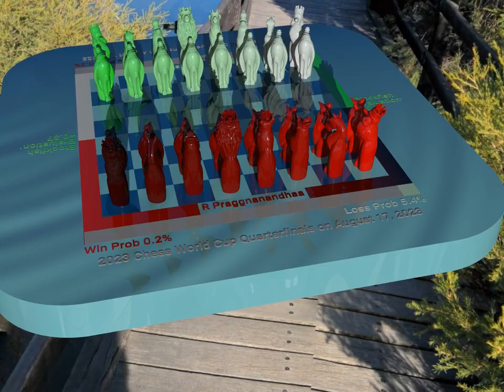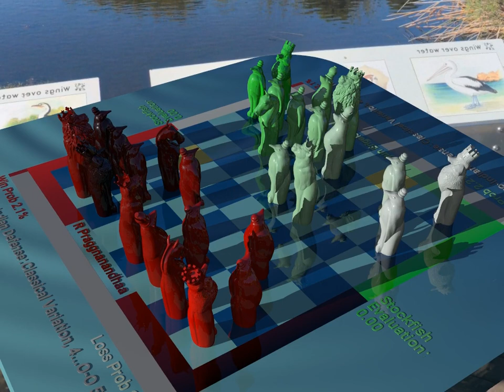Arjun Erigaisi vs R Praggnanandhaa at 2023 Chess World Cup Quarterfinals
In the pulsating depths of Baku, Azerbaijan, as the neon lights of the cityscape flickered on, two chess titans prepared to engage in an electrifying battle of wits. Arjun Erigaisi, an enigmatic mastermind with a FIDE rating of 2710, sat at the helm of the white pieces, while R Praggnanandhaa, a prodigious young talent with a FIDE rating of 2690, took on the mantle of darkness with the black pieces. It was the 2023 Chess World Cup Quarterfinals—a clash of strategic brilliance that would leave spectators breathless.

The stage was set, and the Nimzo-Indian Defense: Classical Variation resounded through the air, its echo sending tremors of anticipation down the spines of the onlookers. As the pawns danced to the rhythm of tactical possibility, the players treaded cautiously, gauging each other's strength. Move after move, elaborate webs of calculation were woven, threatening to ensnare an unwary opponent. But neither would falter; their minds were like neural networks, processing information at mind-bending speed.

A thrill coursed through the crowd as the game reached its critical juncture. A black bishop moved assertively to c3, capturing a white knight and announcing its presence with a chilling check. But white, unperturbed, retaliated by unleashing its queen with a staggering blow to c3, capturing the daring bishop. It was a play that defied conventional wisdom, a move that forced the stars in the digital sky to realign.

Adrenaline surged as black countered with a pawn, c4, seeking to regain what was lost. This time, white's queen had a different idea—a merciless capture of the pawn on c4, triggering a titanic clash that sent shockwaves reverberating through the board. Yet the equilibrium remained unbroken; a dance macabre where both players matched each other in a deadly symphony of precision.

The game played out with an eerie equilibrium, each move mirroring its predecessor in a rhythmic exchange of power. Castled king's sides were secured, knights fell to their rivals in a transitory cycle of life and death, and bishops executed their lethal strategies, delivering pawn captures and piece sacrifices that defied the ordinary. But as the clock ticked, neither Erigaisi nor Praggnanandhaa could find the breakthrough they sought.

Amongst the sea of spectators, agitation grew as the game unfolded. The ever-present stockfish evaluations oscillated, marking moments of grandeur and vulnerability. Black's move on the 21st turn—the resounding roar of a rook capturing a bishop—stood as an apex of brilliance. Yet white, like an algorithmic maestro, retaliated with an immovable queen on d1, capturing a rook and forever shifting the tides.

Tension peaked as the endgame drew near, with pieces falling like dominoes in a cataclysmic display. On move 30, the players jostled for control, each capturing the other's precious queen, leaving only scattered remnants in their wake. The board, a ravaged landscape, witnessed the bitter fury of their battle—a relentless pursuit of dominion.

As their armies dwindled and the battlefield became filled with the debris of conflict, the outcome was clear: a hard-fought, bloodless draw. The final count stood at approximately 36 moves, an embodiment of the deadlock between these digital gladiators. The spectators, though denied a victor, left astounded by the prowess displayed on that cybernetic chess battleground.

Remember, the game has just begun, and your presence could turn the tides of strategy and fate.

The position at the end of the game: 8/5p2/4p1k1/6pP/R2P4/P2r1PK1/5P2/8 b - - 0 36

Complete Animal Chess
by David_Mussaffi June 27, 2015